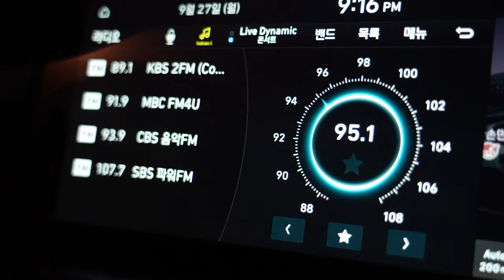Carousel - Official Trailer (from Album Lifetime) Cellist Hanaru Yoo, Accordionist SLKI Lim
Cellist Hanaru Yoo
Jazzpianist & Accordianist SLKI Lim
Ballerina  Virginia Mazoco

Directed by: Yanghyeon Kim
Screenplay by: Hanaru Yoo, SLKI Lim
Screen Story by: Hanaru Yoo
Produced by: Sky Arts Company

Song Title : Carousel
Composer : Hanaru Yoo
Artist : KLAZZ
Cello : 유하나루(Hanaru Yoo)
Accordion : SLKI LIM
Music Album Title : KLAZZ - LIFETIME
Ⓟ&Ⓒ KLAZZ,2021.
Licensed by Santoki Music Inc.
under exclusive license to Santoki Music Inc.
Released & Distributed by Santoki Music Inc.

KLAZZ가 제작한 앨범으로 산토끼뮤직(Santoki Music)이 CD와 디지털 음원으로 라이센스 발매하였습니다.
저작인접권자(Neighboring Copyright)는 KLAZZ와 산토끼뮤직(Santoki Music)입니다.